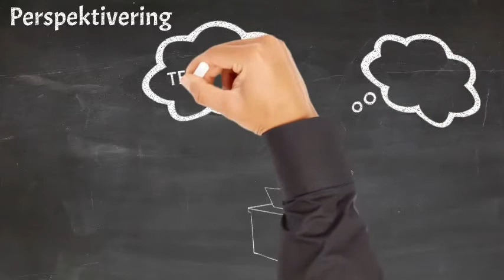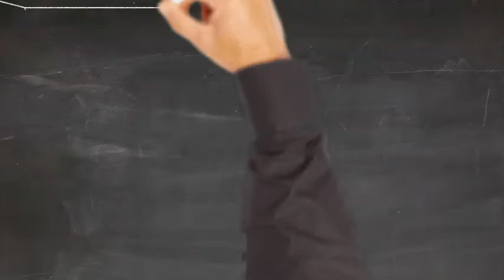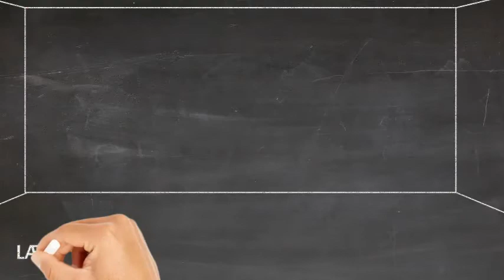Perspektivering i opgaveskrivning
Perspektivering kan være teoretisk, empirisk og læringsmæssig. Få inspiration i denne video til din projektopgave på din AU.